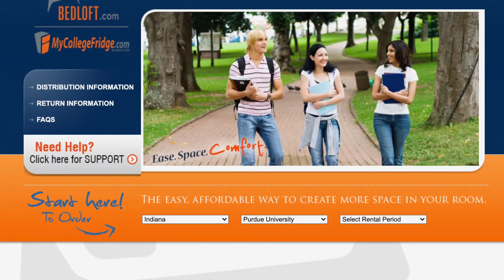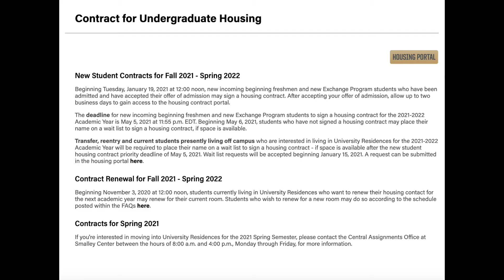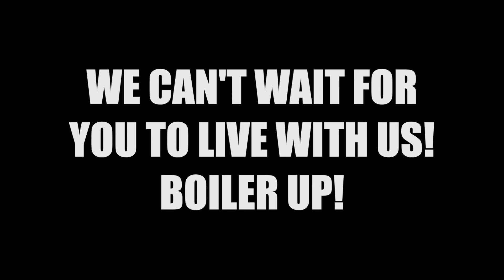Owen Hall Room Tour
Student tour guides from the University Residences Alumni and Guest Center provide a tour of a residence hall room in Owen Hall and talk about some of the advantages of living on campus.